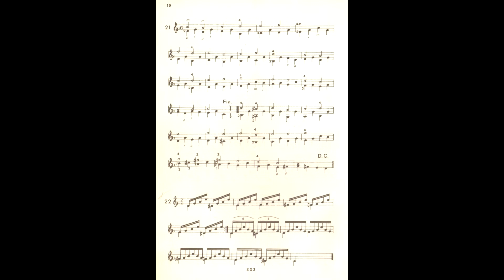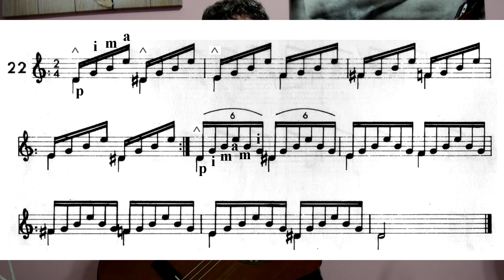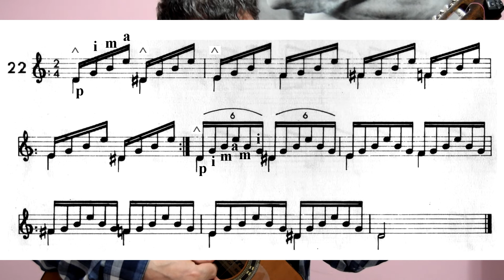Lección 22 (Daniel Fortea)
Lección 22 del "Método de guitarra" de Daniel Fortea (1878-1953).
Ejercicio para practicar todos los días al principio de cada sesión de estudio de la guitarra.